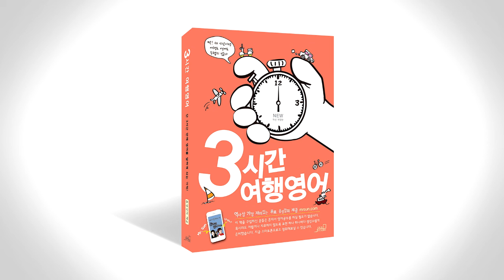3시간 여행 영어 음성강의 1-2-2 p046